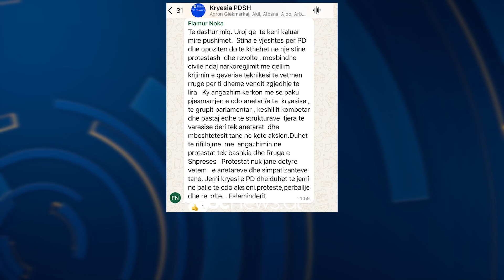Noka kërkon mobilizim të përgjithshëm, pas protestës modeste te bashkia, mesazh strukturave